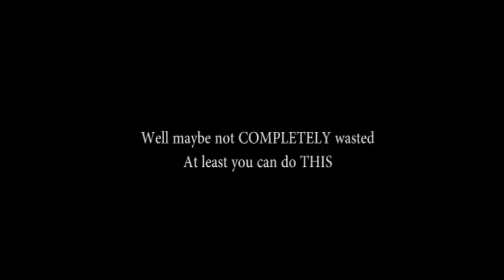Wind Waker Boulder Cutscene Skip Theory Comparison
A comprehensive look at how you can waste 4 hours of your life trying to go faster in a 14 year old game.

ya fackers.